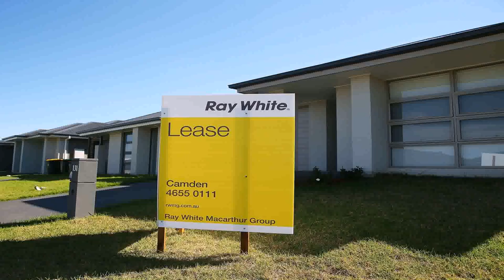Cost For Building A House In Philippines - Gif Maker DaddyGif.com (see description)